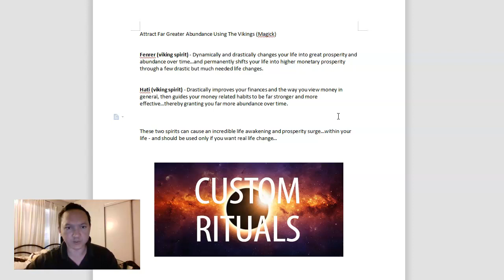Attract Far Greater Abundance Using Viking Magick